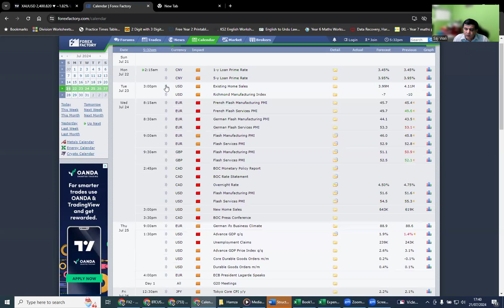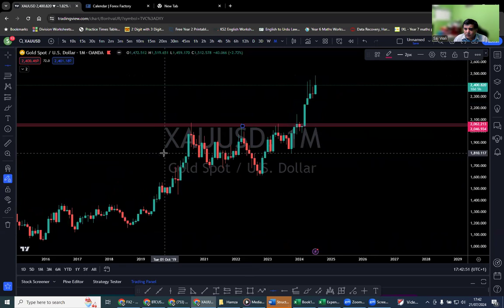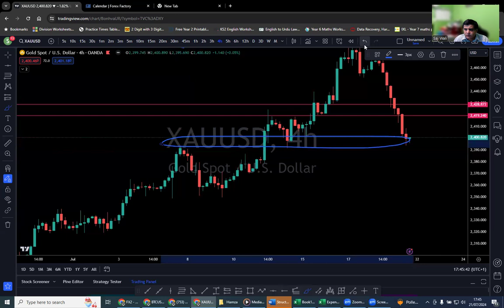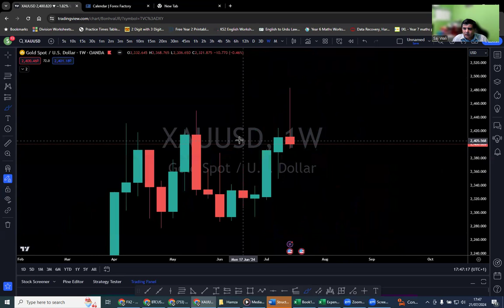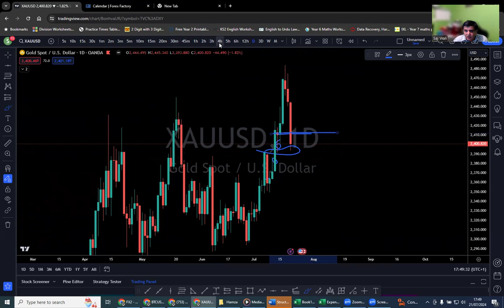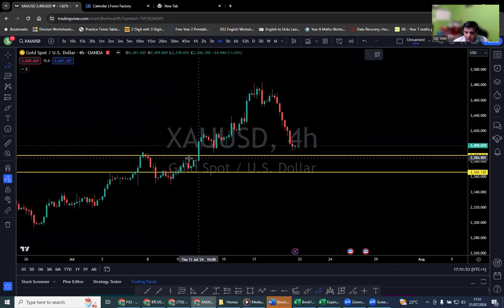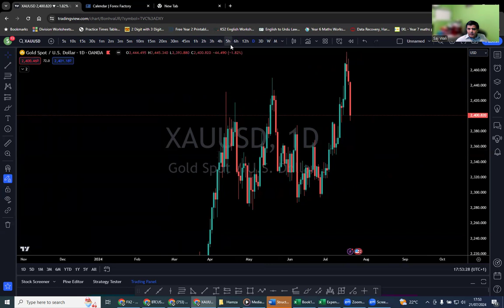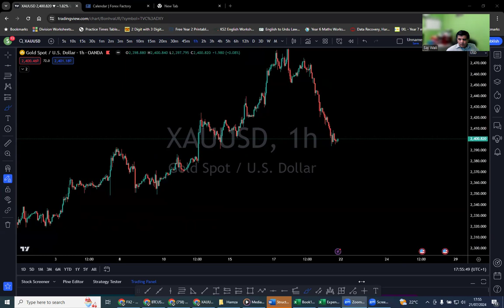Gold Weekly Analysis 22/07/24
Your Quries:
How to make Money Online
Hot to do Forex Trading
Forex Trading
Gold Forex Trading
Gold Forex Forecast
Gold Forecast Today
Forex Forecast Today
Make Money
How to make money
Forex Business